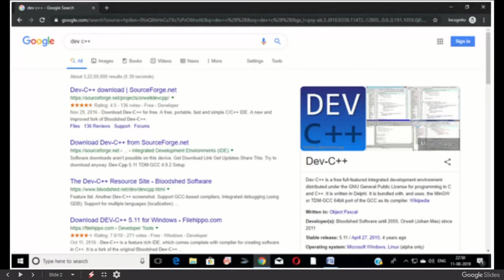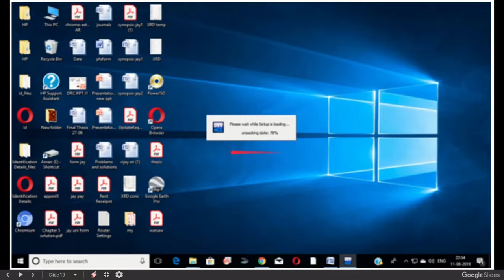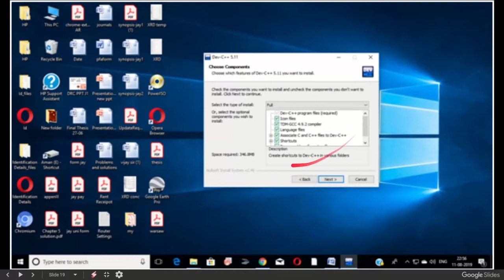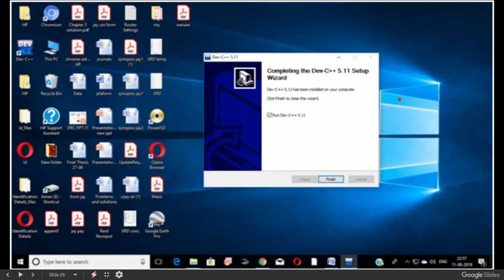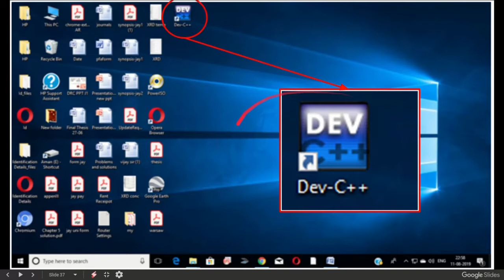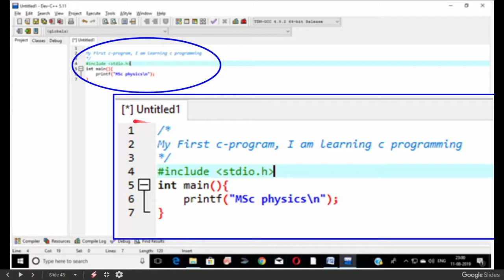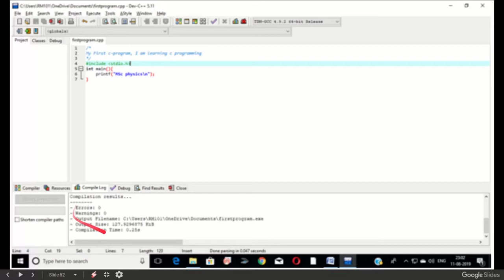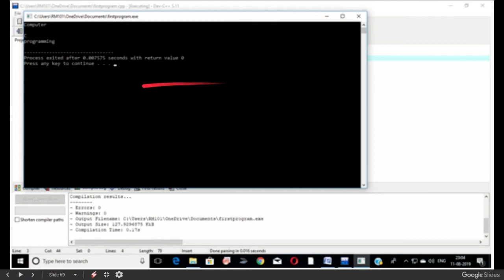Dev c++ installation on windows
This is a simple video to guide the installation of Dev C ++. Dev C++ is a useful software in windows to learn c/c++. Since, it uses g++ compiler for compiling the program. So, it will give a feeling of linux while doing c/c++ programming. There are a lot of other benefits of this software which can be used.